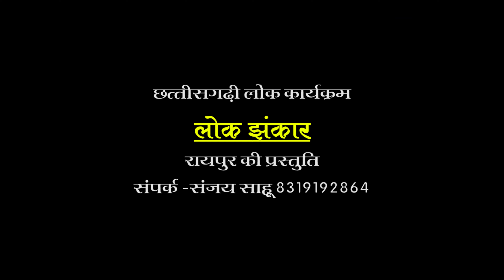सावन के महिना आगे | Sawan Ke Mahina Aage | खिलेश्वरी साहू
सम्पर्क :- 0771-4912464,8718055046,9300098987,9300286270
इस गाने का Mp3 डाउनलोड करने के लिए निचे लिंक पे क्लिक करें

कलाकार-खिलेश्वरी साहू  व साथी
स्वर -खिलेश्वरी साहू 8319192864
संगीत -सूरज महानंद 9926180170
रिकॉर्डिस्ट-नरेश निषाद
ऑडिओग्राफी-दीप्तीरंजन साहू,बादल सिंह राजपूत

      -: MUSICIAN :-

ढोलक,तबला-राज नायक,विक्कु नायक,गुड़्डू
ऑक्टोपैड-राजेश नायक
कीबोर्ड -सूरज महानंद
बांसुरी,शहनाई-भोला यादव

     -: VIDEO CREDIT :-

छायांकन-गौतम राजपूत
संपादन-नारायण यादव
ग्राफ़िक्स-बादल राजपूत
मेकअप,लाइट,साउंड-पुरुषोत्तम साहू

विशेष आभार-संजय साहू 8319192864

प्रोडक्शन :- अभिषेक मूवीज वर्ल्ड  रायपुर (छत्तीसगढ़)
निर्माता,निर्देशक :- ए. पाठक
पता :- अभिषेक मूवीज वर्ल्ड बरसाना एन्क्लेव के सामने श्रीराम चौक मोहबा बाज़ार रायपुर छत्तीसगढ़  492099